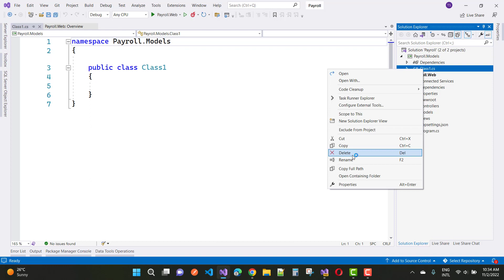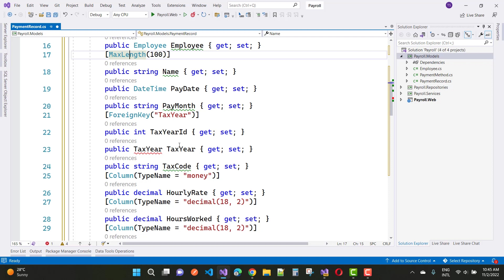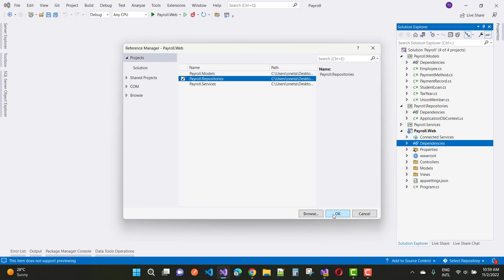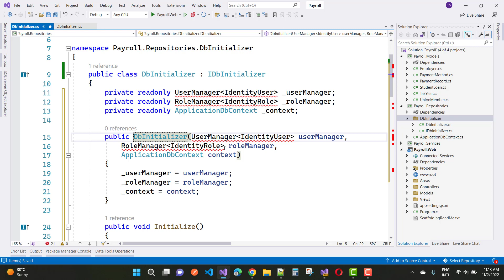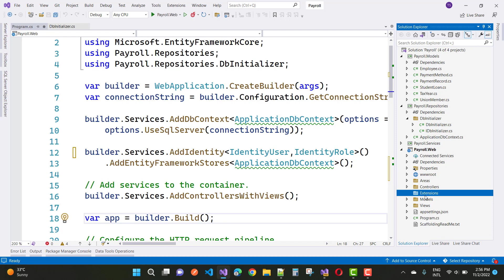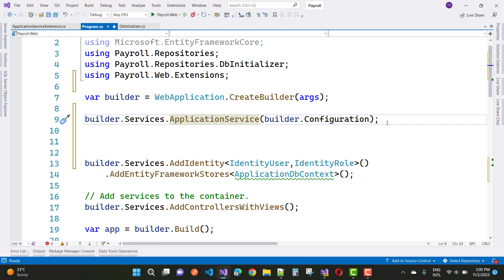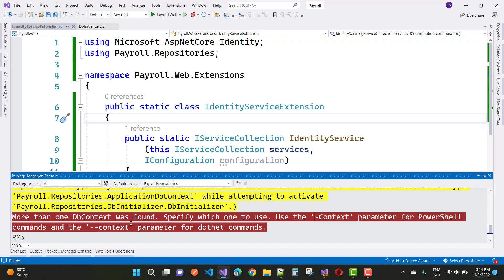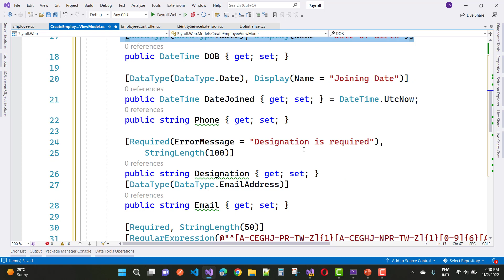Employee Payroll Scratch Project in ASP.NET CORE | Day-1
In this video, I am going to show you these following topics in project
0:00:00 Create new Employee payroll project
0:00:31 Divide the project in architecture
0:02:07 Project Models
0:06:26 Context class for project
0:07:59 scaffold identity
0:10:16 Data Sedding
0:16:13 Create Extension method for Services
0:22:40 Apply migration
0:24:00 Employee Controller